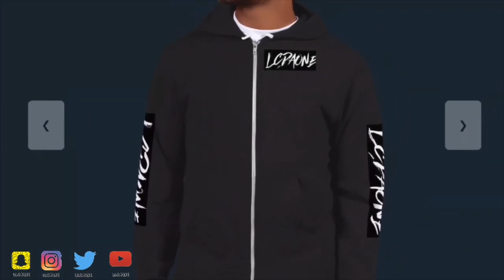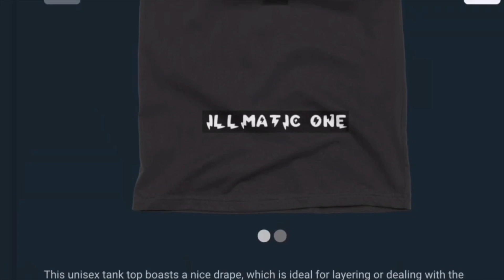UFO SIGHTING 2022!!!!! 724 IT WAS A VERY COLD MORNING BUT THE UFO WAS STILL THERE